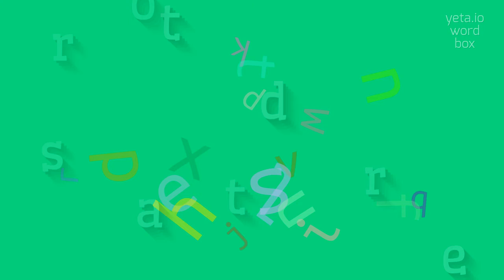How to say "rostrated"! (High Quality Voices)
Watch in this video how to say and pronounce "rostrated"!